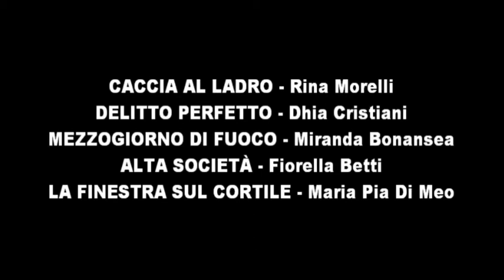Le voci di Grace Kelly